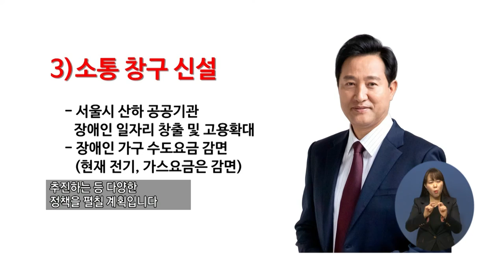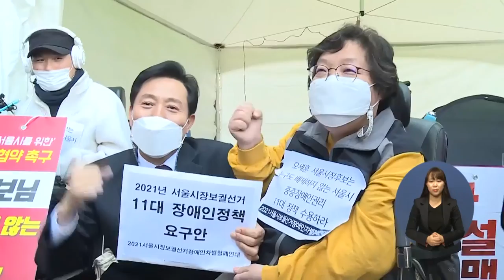복지TV뉴스 1549회 4월 14일 (수) 주요2) 재·보궐선거, 새롭게 시작되는 ‘장애인정책’